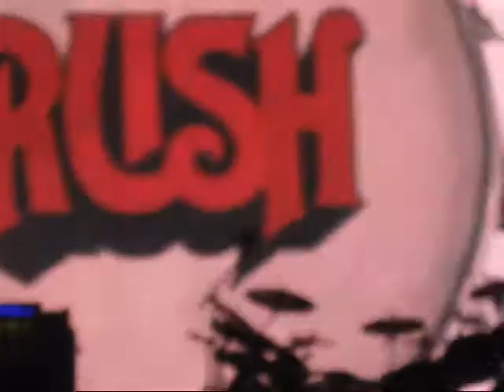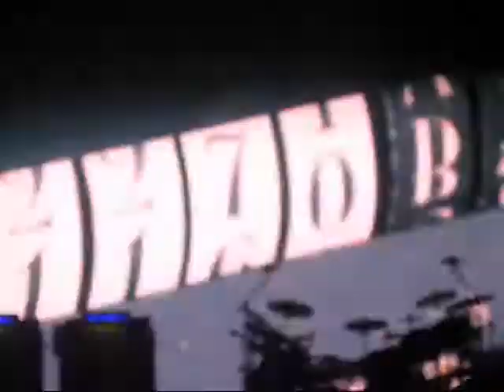Rush - Tom Sawyer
Rush playing Tom Sawyer at Ottawa's Bluesfest on their Time Machine Tour. Sorry part of the video was cut, it was blury and i had to stop filming to refocus it.